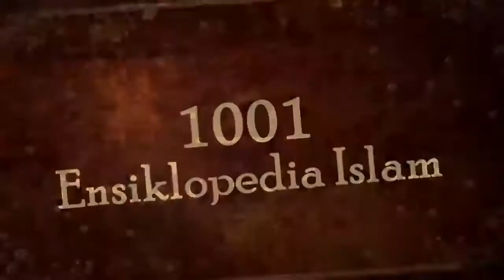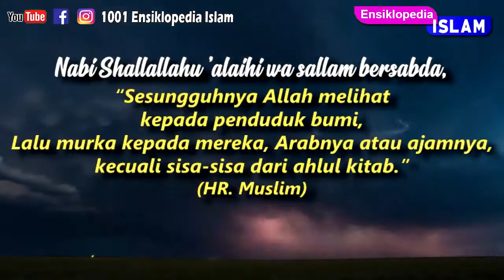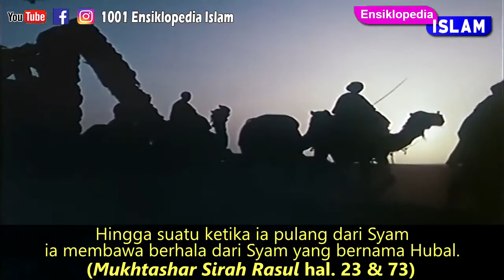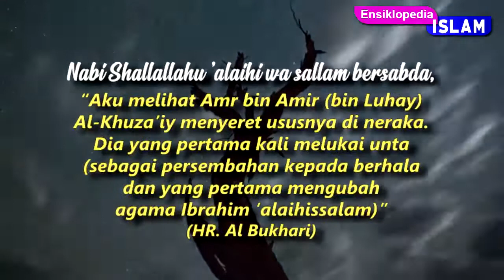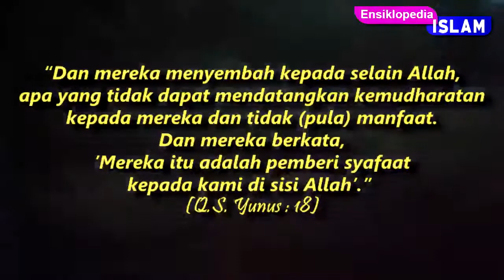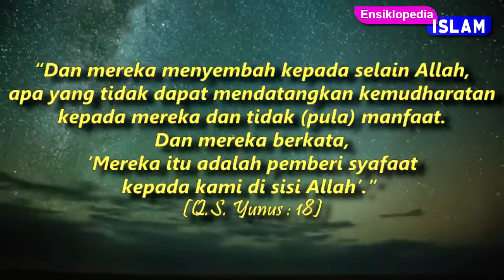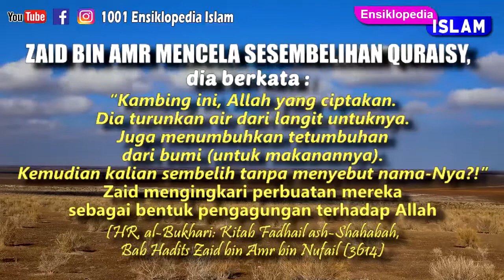Bangsa Arab Sebelum Islam (Bagian 2) - 1001 Ensiklopedia Islam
Kehidupan Bangsa Arab sebelum di utusnya Nabi Muhammad ﷺ, Pada episode sebelumnya telah dijelaskan tentang awal mula kesyirikan di bangsa arab, pada episode kali ini dijelaskan tentang kebiasaan-kebiasaan mereka kaum jahililyah. apa saja kebiasaan-kebiasaan mereka kaum jahiliyah ini? simak selengkapnya pada video berikut.